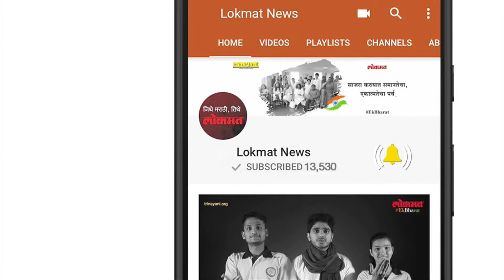MIDC चा नवा प्रकल्प शेतकऱ्यांना होणार फायदा | 6000 कोटीची उलाढाल | Lokmat Marathi News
मराठवाड्यातील 40 हजार लोकांना रोजगार उपलब्ध करू शकणारा आणि सुमारे ६ हजार कोटींची वार्षिक उलाढाल करण्याची क्षमता असलेल्या जालना येथील सिड पार्कची उभारणी कृषी विभागाकडून होणार असून महाराष्ट्र राज्य औद्योगिक विकास महामंडळाकडून ( एम.आई.डी.सी.) त्यासाठी आवश्यक असणाऱ्या सुविधा उपलब्ध केल्या जाणार आहेत. असा निर्णय आज झालेल्या राज्य मंत्री मंडळाच्या बैठकीत घेण्यात आला. यापूर्वी झालेल्या राज्य मंत्रिमंडळाच्या बैठकीत 109.30 कोटी गुंतवणुकीचा सिड पार्क जालना परिसरात उभारण्याची मान्यता देण्यात आली होती. जालना जिल्ह्यात 20 हजार शेतकरी बिजोत्पादानात असून त्यांना वार्षिक सुमारे 250 कोटींचे निव्वळ उत्पन्न मिळत आहे. तसेच मजुरांना प्रतिवर्षी 150 कोटींचा रोजगार मिळत आहे. आणि ह्या प्रकल्पामुळे जालना परिसरातील बियाणे उद्योगाची उलाढाल दुप्पट होण्याची शक्यता आहे. व बियाणे उद्योगाच्या वाढीचा वार्षिक दर 12 टक्क्यांवरून 18 टक्क्यांवर जाण्याची शक्यता आहे.